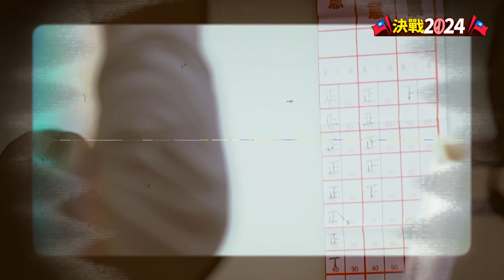妻子過世?外送員編故事...女兒:他習慣這樣｜TVBS新聞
新北市永和區立委候選人陳愷寧，上個月發文代替外送員爸爸道歉，澄清媽媽並沒有過世，只是爸爸習慣用過世代替離婚，時隔一周，他再次出門掃街拜票，坦言內心蠻衝擊的，而重新復出的，還有花蓮縣立委候選人張美慧，針對競選團隊工讀生，無照闖禍的事件，他表示會越挫越勇，堅強面對